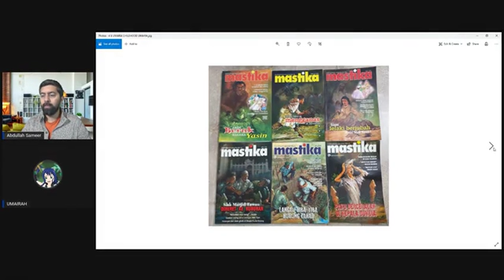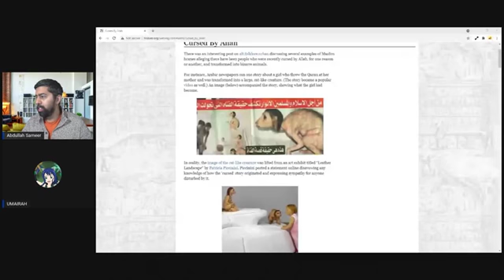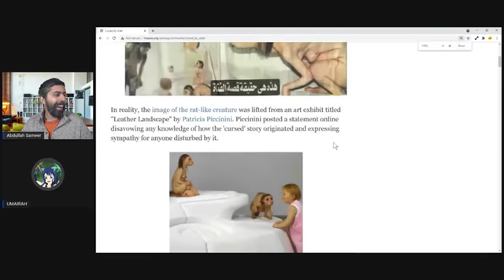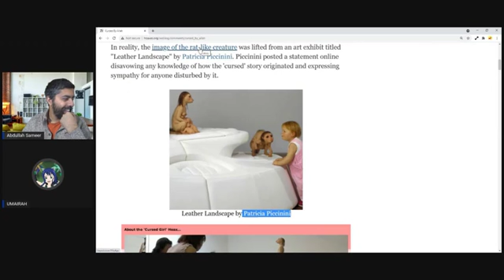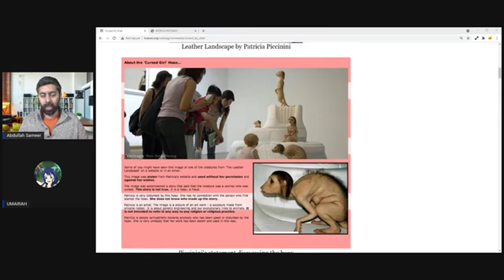Wonderful Islamic teachings for young children?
Exmuslimaah Umairah and Abduul Saamer aka Friendly Exmuslim.